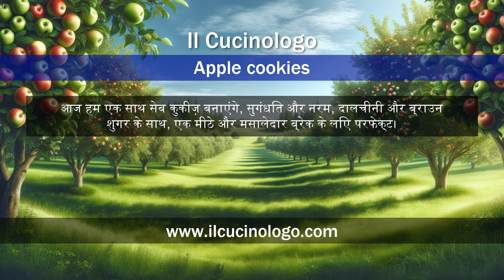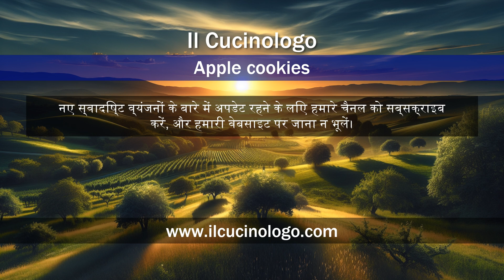सेब के कुकीज़ - Apple cookies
Apple cookies (Biscotti alle mele) ʜɪɴ
Hindi: सेब के कुकीज़